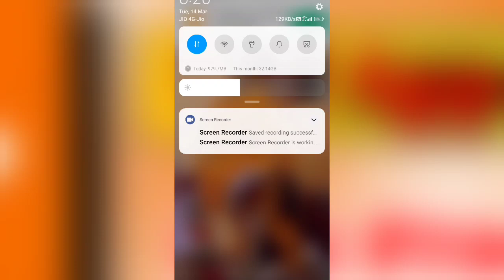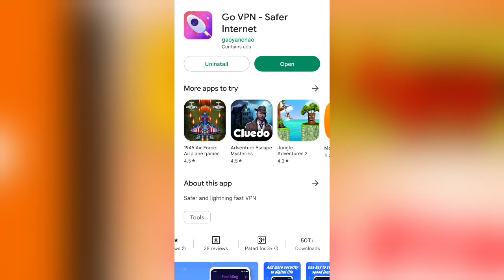Go Vpn App kaise Use Kare || How To Use Go Vpn || Go Vpn Safer Internet